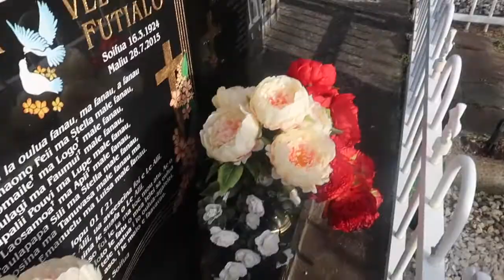*Throwback Vlog* Christmas 2020 :)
Snap: bubby-yo